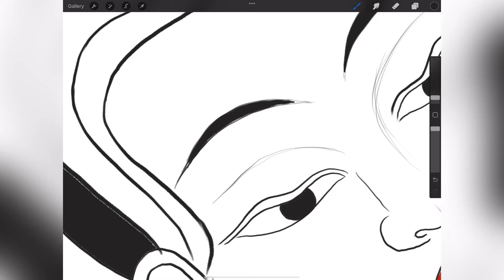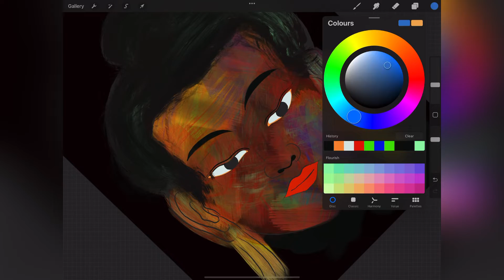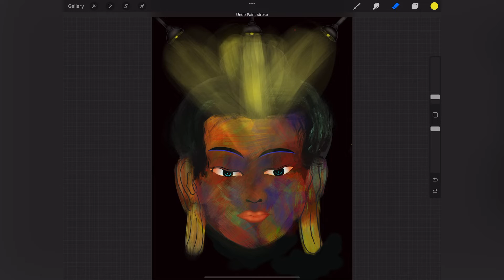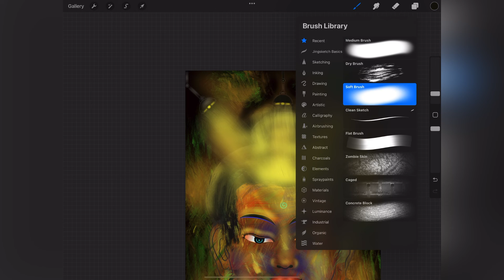Buddha Art: Procreate using acrylic paint brush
Hi everyone,
According to Buddhist legend, the Buddha was born to wealthy Shakya clan members in Lumbini, Nepal, but left home early to live a nomadic monastic life. He spent his life begging, practicing asceticism, and practicing meditation before becoming enlightened in Bodh Gaya. After that, the Buddha traveled the lower Gangetic plain, teaching and establishing monastic orders. He advocated for a moderate path between indulgent sensuality and extreme asceticism, one that involved ethical instruction and contemplative techniques like effort, attention, and jhana. In Kushinagar, he passed away and attained nirvana. Since then, many Asian communities and religions have honored the Buddha.